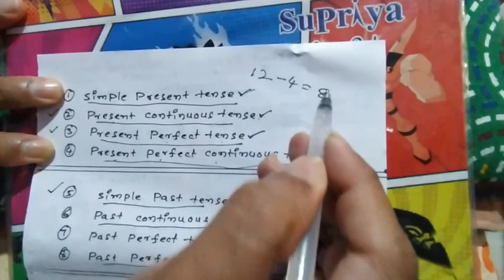ACTIVE VOICE AND PASSIVE VOICE PART-2 l BASIC ENGLISH IN TELUGU CHANNEL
learn English in an easy way here